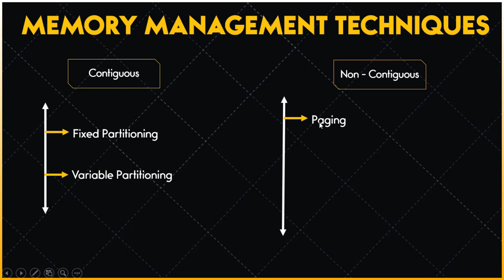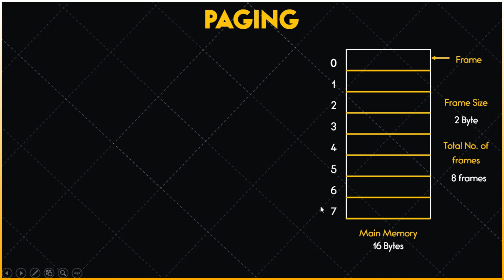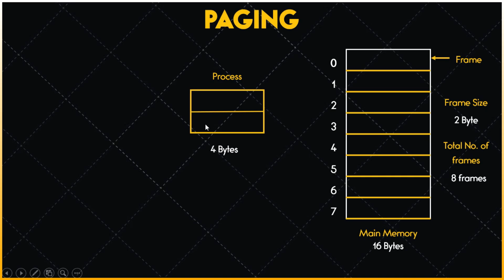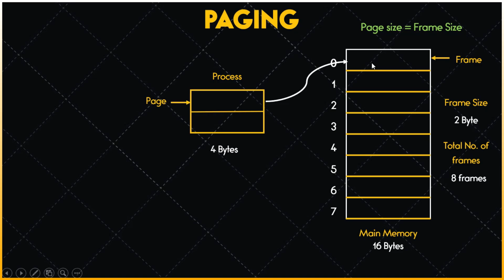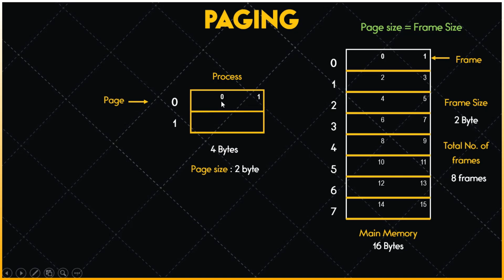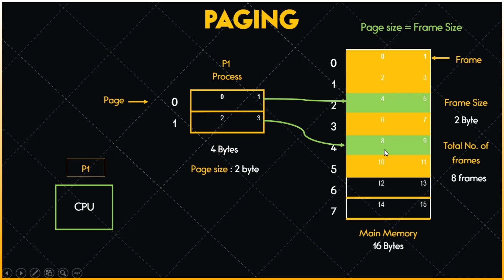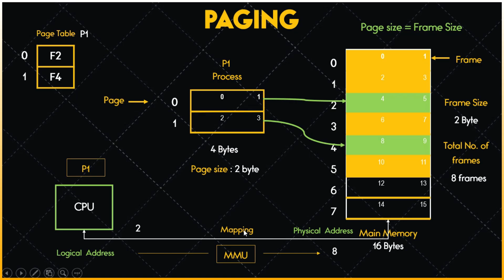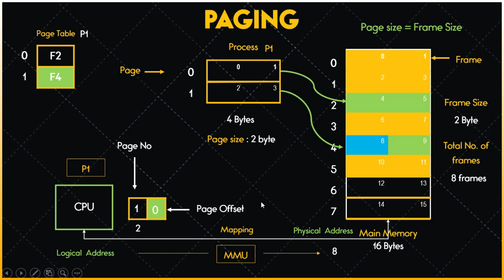Paging in memory management in operating system Urdu/Hindi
In this video, we will discuss the concept of paging in memory management in operating system in Urdu/Hindi. We will explain the concept of paging with practical example.